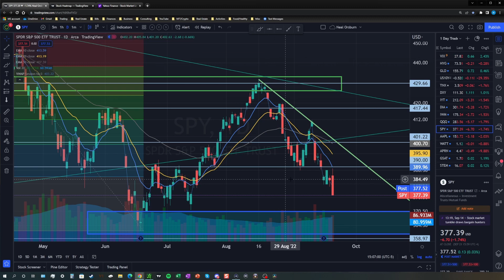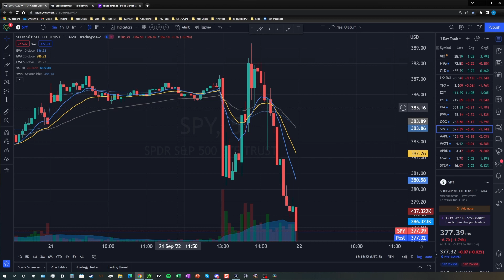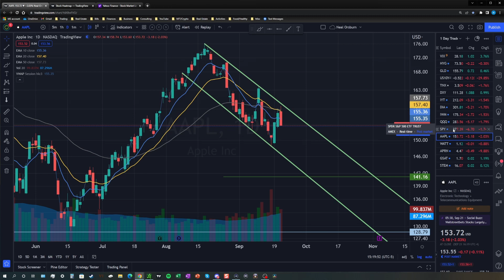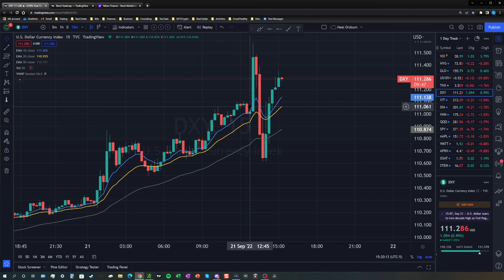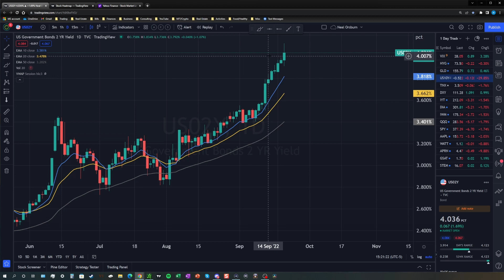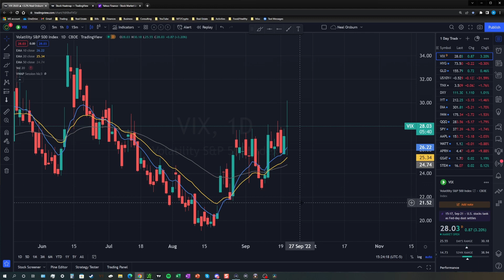Fed continues to sell, should you? SPY outlook; QQQ outlook; ES; NQ; AAPL; VIX -- Options Trading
Another week is in the bo... well half way in the books?! Haha. Gone Thursday and Friday but will be back Monday. Fed raised rates 75 bp and has no interest in stopping or slowing its selling of assets; doesn't matter the scenario. Enjoy your weekend.